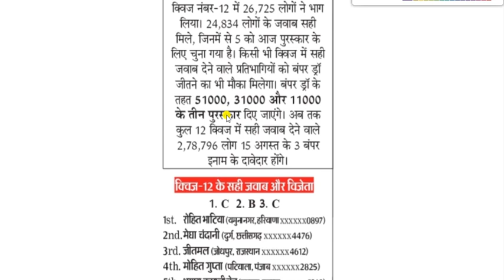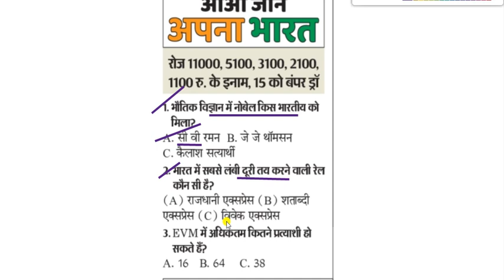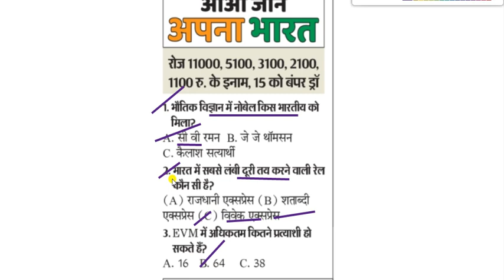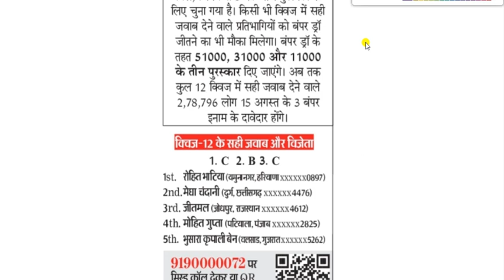Aao Jane Apna Bharat Quiz for 13 August 2022 || दैनिक भास्‍कर क्विज || Dainik Bhaskar Quiz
यह ‘आओ जानें अपना भारत’ क्विज (Aao Jane Apna Bharat Quiz for 13 August 2022) कॉन्टेस्ट दैनिक भास्कर के पाठकों के लिए हैं। भास्कर के कर्मचारी, परिवार और एजेंट इस कॉन्टेस्ट में भाग नहीं ले सकेंगे। प्रतियोगिता से संबंधित सभी अधिकार दैनिक भास्कर के पास सुरक्षित हैं। वाद-विवाद का हल भोपाल न्यायालय के अधीन होगा।  क्विज का यह ऑनलाइन लिंक सुबह 6.00 बजे से रात 8 बजे तक खुला रहेगा। आजादी के 75 साल के उत्सव के तहत ‘आओ जानें अपना भारत’ क्विज में हिस्सा लेकर नॉलेज बढ़ाएं। साथ ही 14 अगस्त तक रोज 11000, 5100, 3100, 2100 और 1100 रु मूल्य के 5 इनाम जीतनेे का मौका। सही जवाब देने वालों में से लाटरी पद्धति से रोज 5 विजेता चुने जाएंगे। यही नहीं, सही जवाब देने वाले सभी प्रतिभागी 15 अगस्त के बंपर ड्रा में भी शामिल होंगे। 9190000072 पर मिस्ड कॉल देकर क्विज में आप आसानी से शामिल हो सकते हैं .

1. भौतिक विज्ञान में नोबेल किस भारतीय को मिला?
A. सी वी रमन B. जे जे थॉमसन C. कैलाश सत्यार्थी
2. भारत में सबसे लंबी दूरी तय करने वाली रेल कौन सी है?
3. EVM में अधिकतम कितने प्रत्याशी हो सकते हैं?